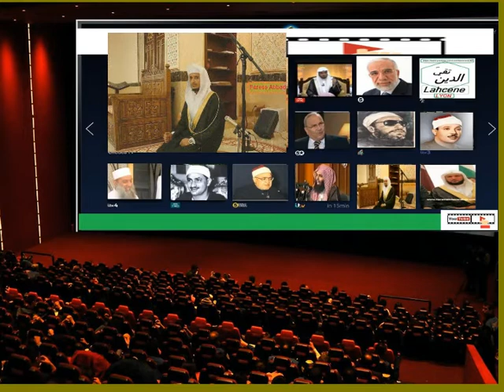سورة الفرقان بصوت الشيخ فارس عباد